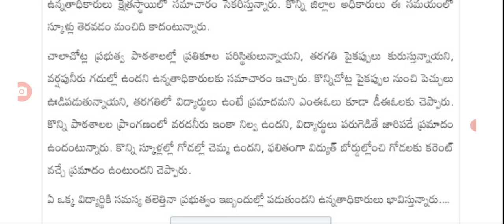25 26 భారీ వర్షాల కారణంగా స్కూళ్లకు సెలవులు schools holidays tomorrow morning onwards in Telangana.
hello everyone today update latest update on schools holidays tomorrow morning onwards in Telangana .@sarlcreations